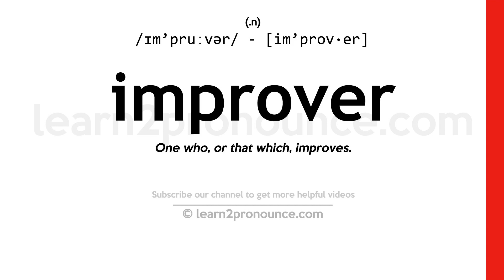How to pronounce Improver | English pronunciation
Learn how to pronounce Improver in English
IMPROVER
Pronunciation of Improver: /ɪm'pruːvər/ - [im'prov·er]
(n.)
Definition of Improver: One who, or that which, improves.